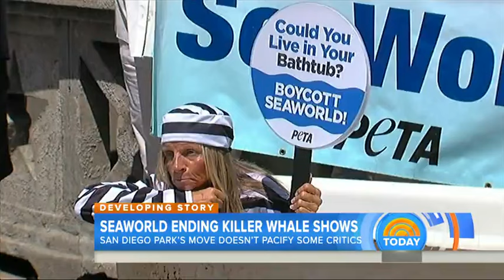NBC Today - SeaWorld San Diego ends killer whale show - Nov 10, 2015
I shot some of the aerial video for this report which aired on the NBC Today Show. I have my station's permission to post this. It cannot be re-posted without the station's approval. Phil Konstantin - NBC Today - SeaWorld San Diego ends killer whale show - Nov 10, 2015 -